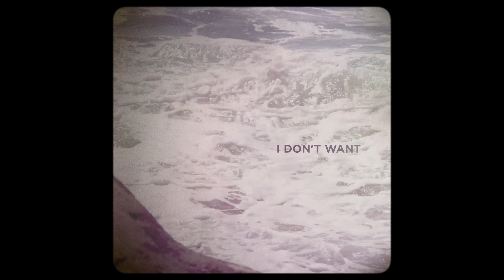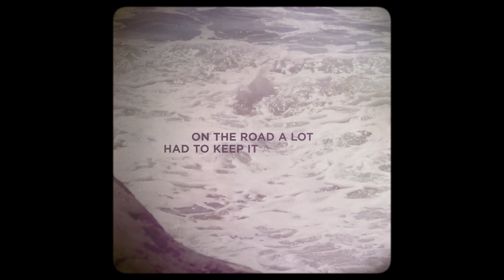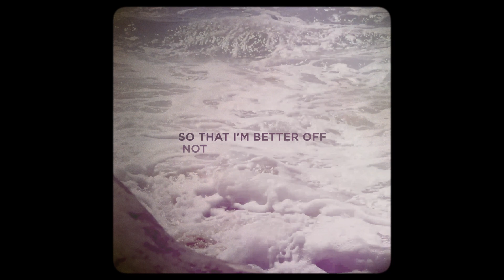Ariana Grande - better off (Lyric Video)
by Honeymoon Backdrop
please DON'T COPY